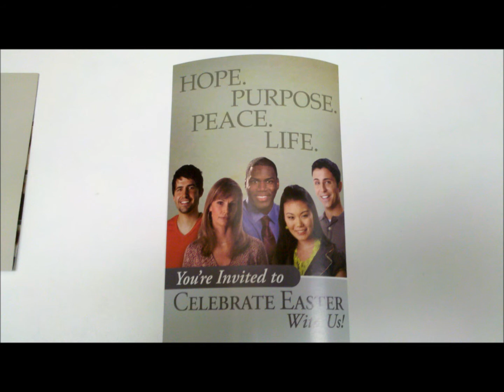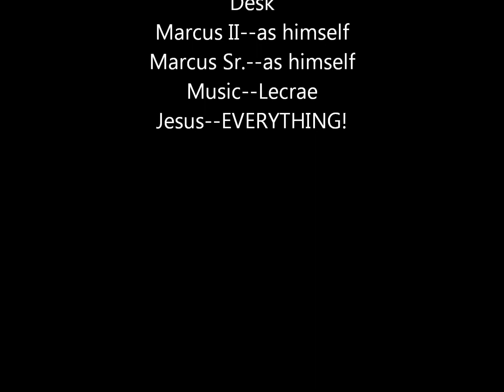Two Marcus'...a Easter Story